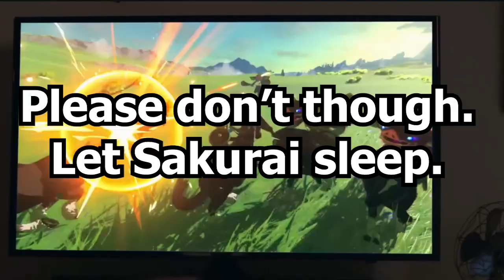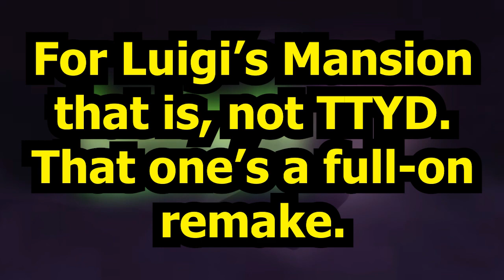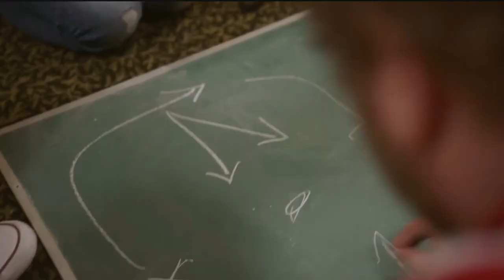Things that the Switch 2 Needs!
With more and more speculation and supposed leaks about Nintendo's next console, I decided to list off what I think this next console needs the most. What do you think? Is there anything I missed, or am I asking for too much?